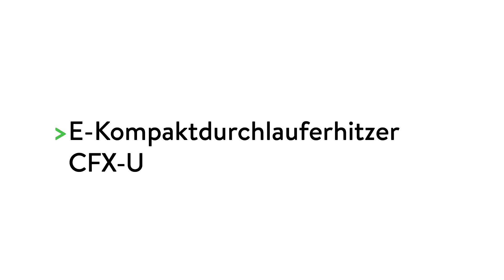CFX-U – E-Kompaktdurchlauferhitzer für die Küche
Produktfilm zum elektronisch geregelten Untertisch-Durchlauferhitzer mit Funkfernbedienung